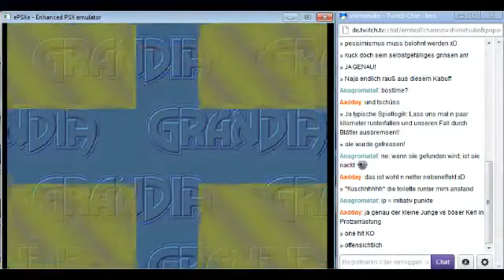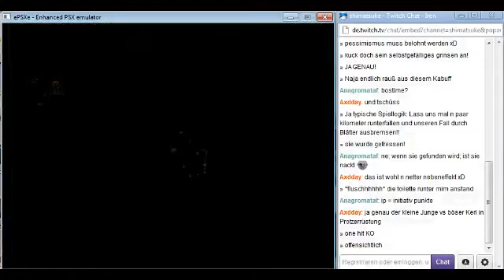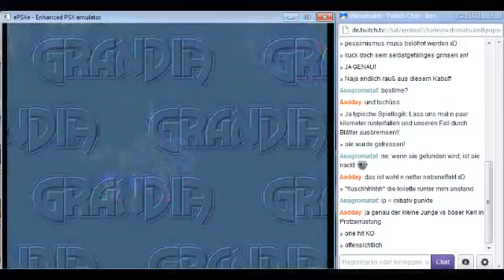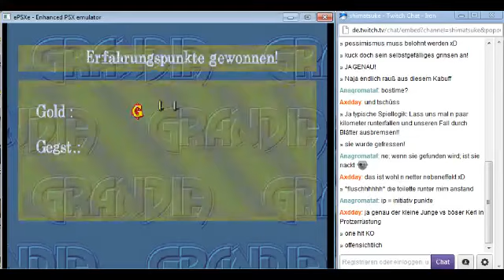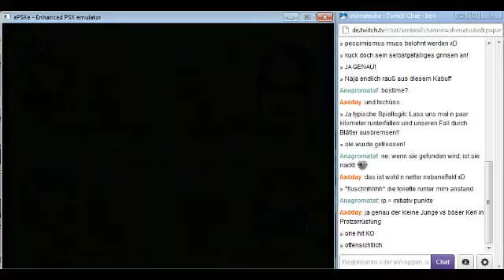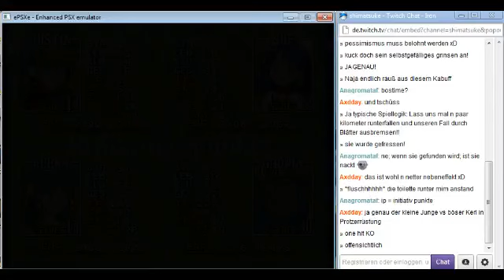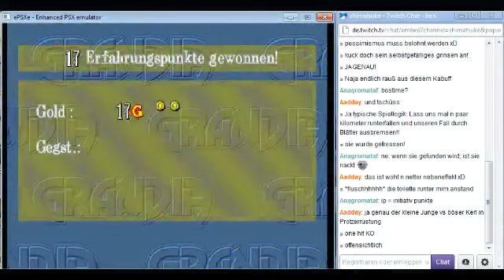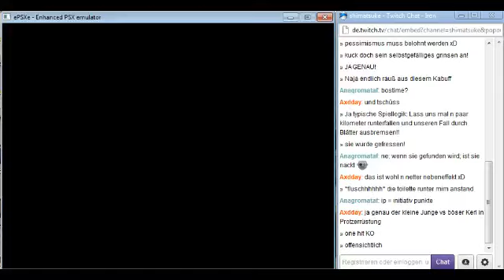[GER] Let's Play Grandia 1 - Session 6 - 16 / 26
Abenteuer auf der anderen Seite der Mauer - dem Osten.